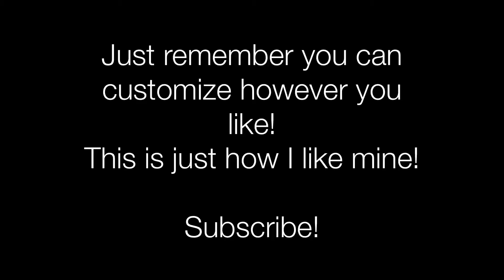How To Make A Venti Chocolate Chip Frappuccino